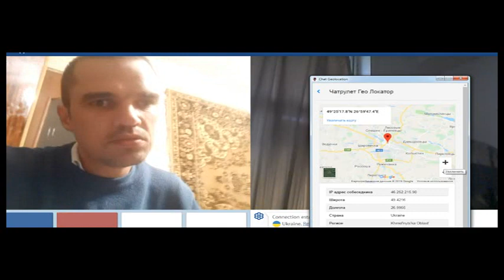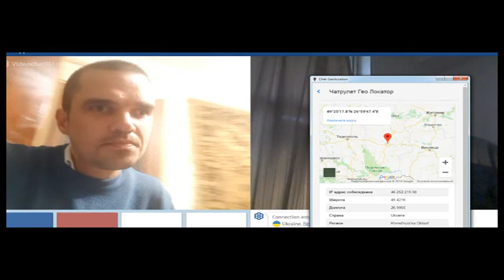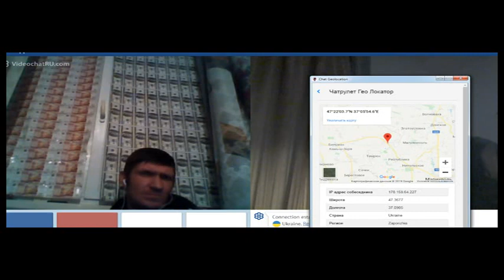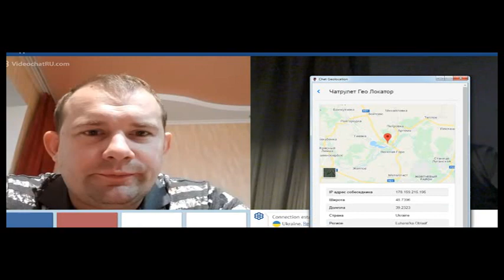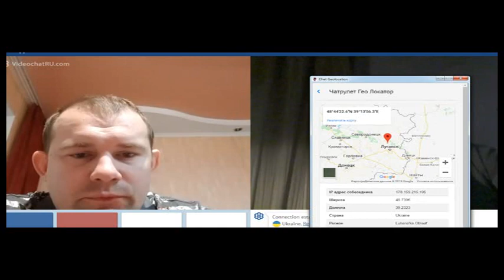короткие встречи в чатрулетке 40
претензии, пожелания- discord , ,ник ov